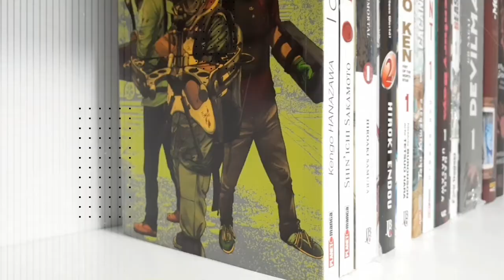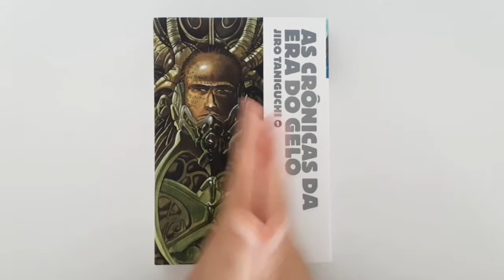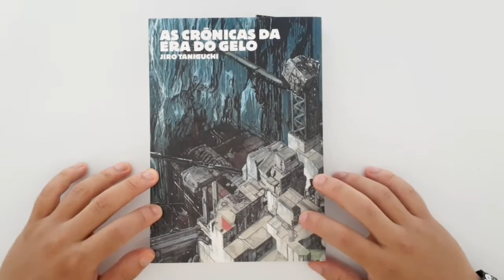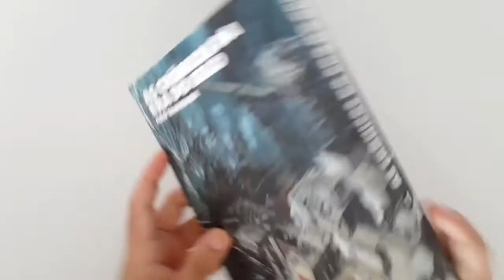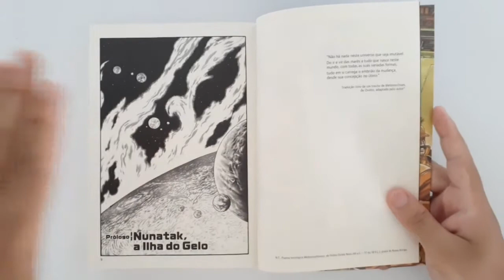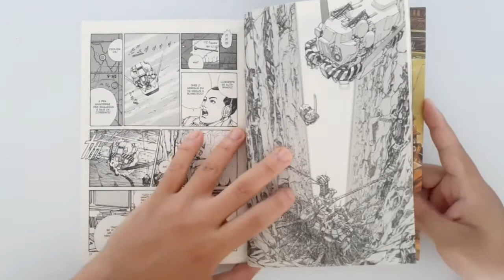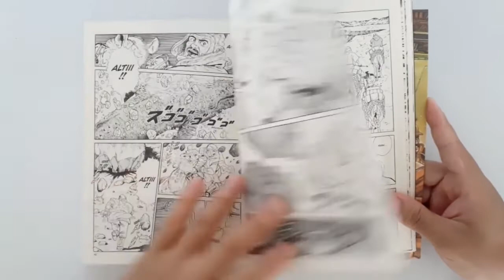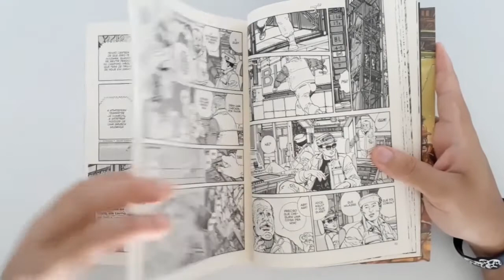AS CRÔNICAS DA ERA DO GELO | EDITORA PIPOCA E NANQUIM | JIRO TANIGUCHI!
Caso você não conheça, indico dois sites incríveis que irão lhe ajudar a encontrar aquele(a) mangá/hq que falta na sua coleção!